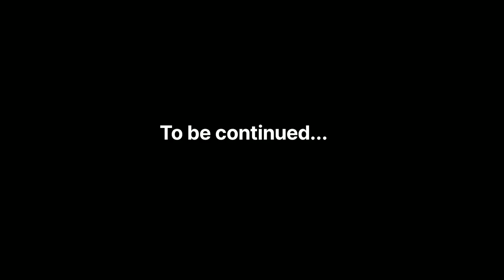Bas Farmelti pura karte ho ❤️ || Sad Viral Shayari 💕|| Love girl shayari 😝